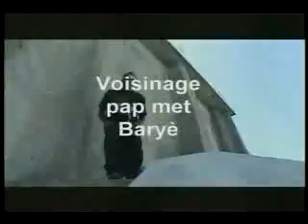Black Leaders 1998 Voisinage Pap Met Barye ZAMOR